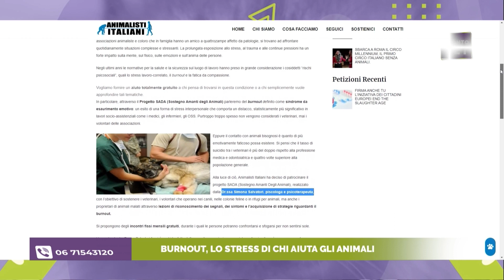Pronto Vet - Burnout, aiutiamo chi aiuta gli animali!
La prolungata esposizione allo stress, al trauma e alle continue pressioni ha un forte impatto sulla mente, sul fisico, sulle emozioni e sull’anima delle persone. E negli ultimi anni le normative per la salute e la sicurezza sul luogo di lavoro hanno preso in grande considerazione i cosiddetti “rischi psicosociali”, quali lo stress lavoro-correlato, il burnout e la fatica da compassione.

PRONTO VET
in diretta ogni martedì
dalle 21.10 in poi
sul canale 88 di NSL
o in diretta streaming su